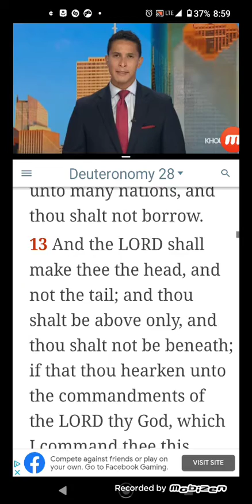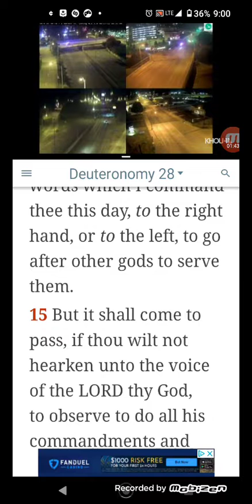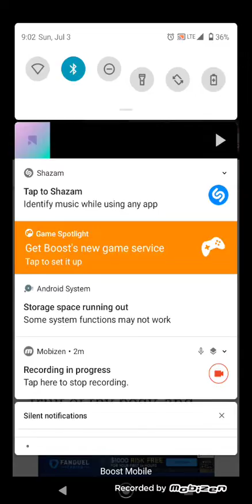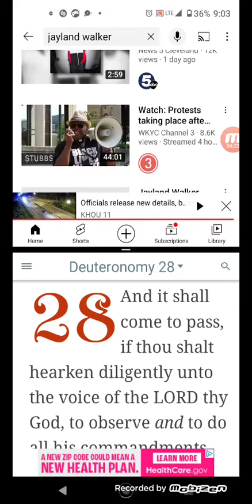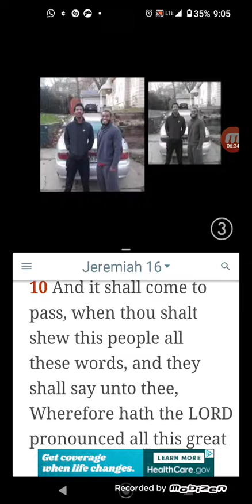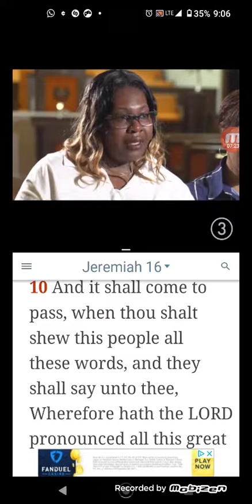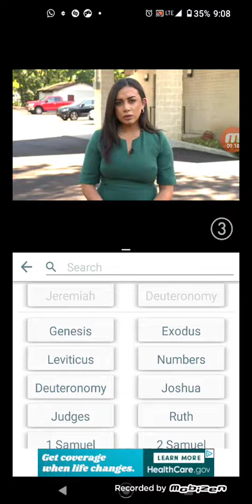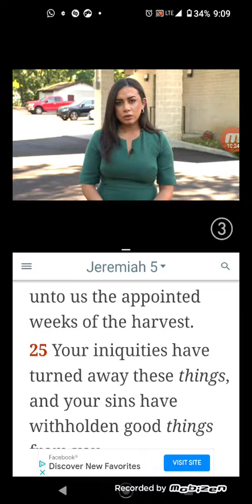jayland walker is another example of the curses